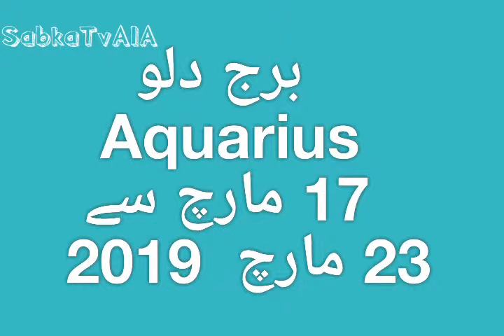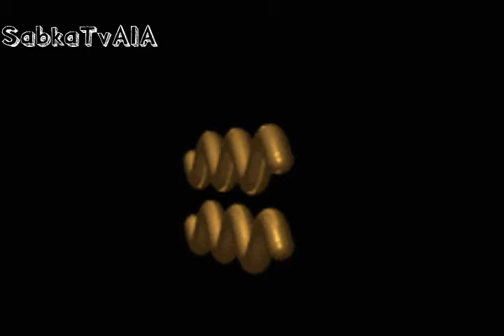Aquarius weekly horoscope 17th march to 23rd march 2019 . برج دلو 17 سے 23 مارچ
All type of videos you will seen in this channel so stay tunes